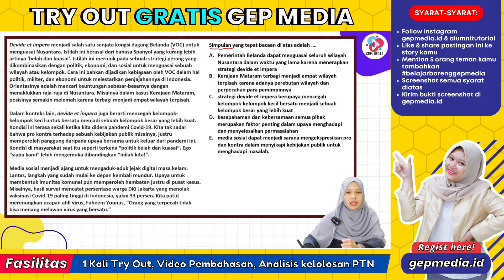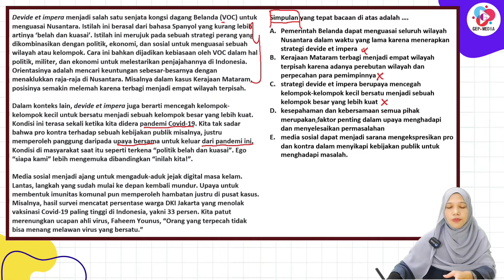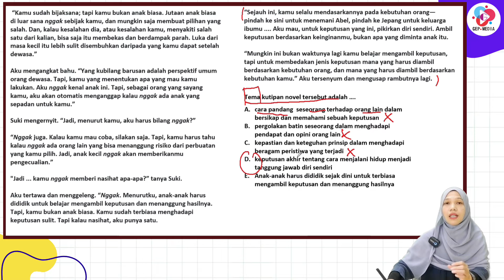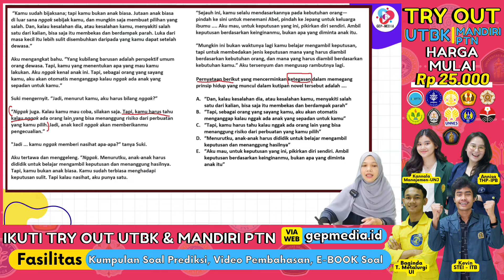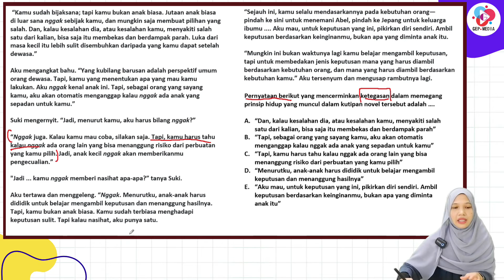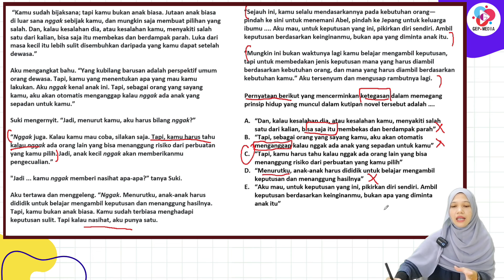BOCORAN SOAL UTBK SNBT 2023 LITERASI BAHASA INDONESIA PART 2 | RESMI DARI SNPMB BP3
Kali ini kita akan membahas prediksi soal snbt 2023 nih, khususnya Literasi Bahasa Indonesia. Untuk UTBK SNBT akan ada 7 subtes yaitu:
Penalaran Umum